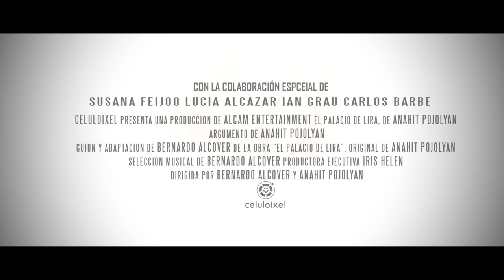'El Palacio de Lira' - Tráiler Oficial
El palacio pronto abrirá sus puertas. El 3 de Octubre podréis disfrutar de esta producción dirigida por Bernardo Alcover y Anahit Pojolyan, que estrenaremos online en esta página. ¡No os la perdáis!

Sinopsis

¿Hasta dónde llegarías por amor?
Basada en la obra de teatro de Anahit Pojolyan, y co-protagonizada y co-dirigida por Bernardo Alcover, EL PALACIO DE LIRA, DE ANAHIT POJOLYAN es un proyecto ambicioso, inspirado en las grandes producciones del cine clásico.

Sedienta de pasiones, la joven Mariana (Iris Helen) vive su vida de forma intensa, manipulando a sus amantes de conquista en conquista. Su situación se complica cuando sus padres le prometen su mano a Felipe (Ignacio G. Molina), hermano del poderoso Conde de Ortega. En su fiesta de pedida, Mariana conoce a su prometido y a Fernando (Bernardo Alcover). Sintiéndose fatalmente atraída por él, la joven intentará obtener su amor a cualquier precio…

Reparto

Iris Helen, Bernardo Alcover, Anahit Pojolyan, Ian Grau, Ignacio G. Molina, Alejandra Mejía, Lucía Alcázar, Vicente Rubert, Susana Feijóo, Julia Navarrete, Alina Boiangiu, José R. Pinilla, Carlos Barbé